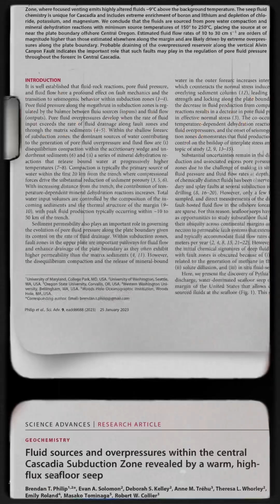Is the Cascadia Megaquake about to happen?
Curiosity TV

Deep in the waters off the Oregon coast where the earth's crust tears at its seams, a mysterious fluid is surging forth, a harbinger of imminent catastrophe
Christened as Pythia's Oasis by the University of Washington, this opening belches methane bubbles and seethes with abnormal warmth. Its chemical composition, starkly different from the surrounding seawater, suggests an ominous origin - the Cascadia Subduction Zone. A fault line fraught with apocalyptic potential.

About @Cognisfere:Embark on an extraordinary journey into the captivating realm of mind-blowing secrets, jaw-dropping phenomena, and thought-provoking stories. Our channel is a treasure trove of captivating discoveries, carefully curated to ignite your curiosity and expand your horizons. From the mysteries of ancient civilizations to the wonders of cutting-edge technology, we bring you the most intriguing content to satisfy your thirst for mind-expanding knowledge.

Uncover hidden truths, delve into uncharted territories, and challenge your perception of reality with our meticulously researched videos. Explore the untold stories of forgotten civilizations, unravel the complexities of scientific advancements, and embrace the wonders of the human mind. With a finger on the pulse of groundbreaking discoveries, we keep you informed about the latest advancements in quantum physics, space exploration, artificial intelligence, and much more.

Ignite your imagination, satisfy your hunger for awe-inspiring knowledge, and dive into the extraordinary world of Cognisfere. Get ready to be amazed, enlightened, and inspired.